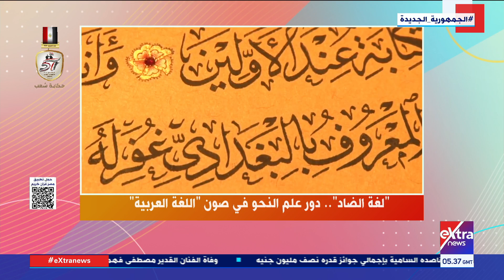هذا الصباح| متابعة لأبرز وأهم الملفات محليا وعالميا مع باسم طبانة ومروة فهمي